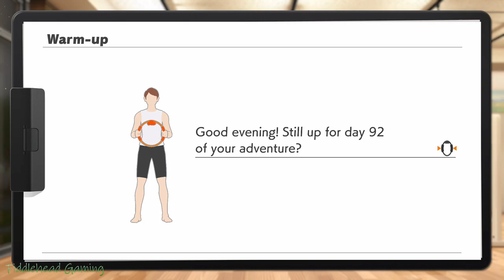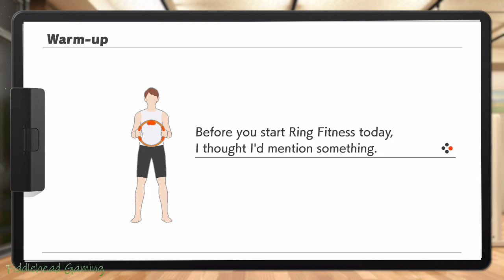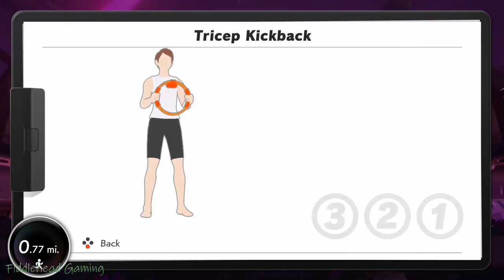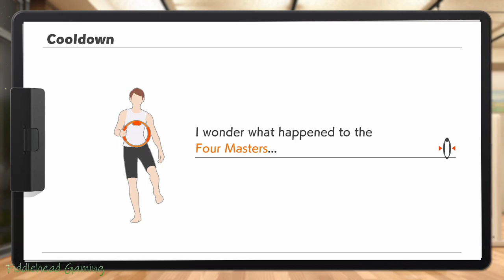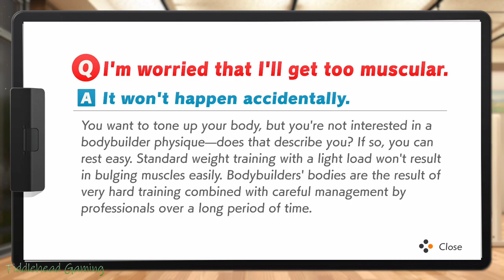Ring Fit Adventure, Day 92, World 20